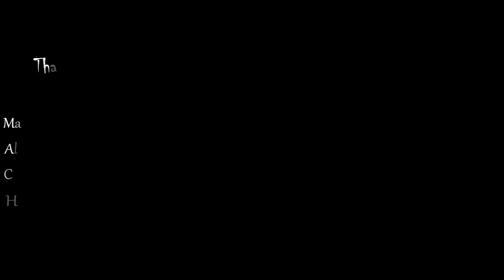Kaiju Universe Roblox - Destoroyah Showcase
Today's video is Destoroyah's guide. (Was requested by someone in comments.) Please make sure to see my other guides.